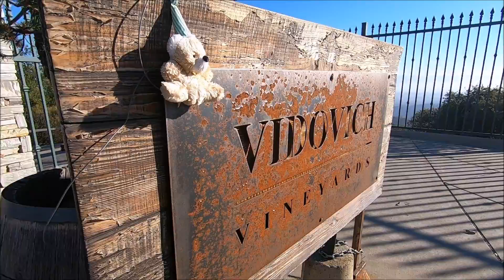stevens canyon / slow down and smell the singletrack forest ride / mtb